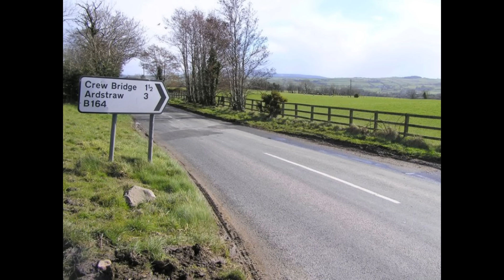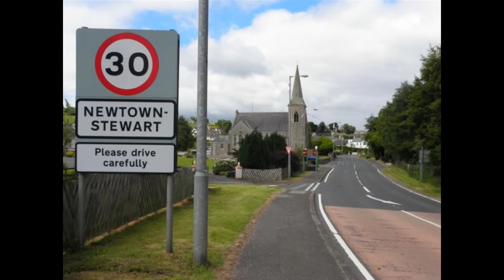My Movie Places Of The Past Richey2009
movie of the past places